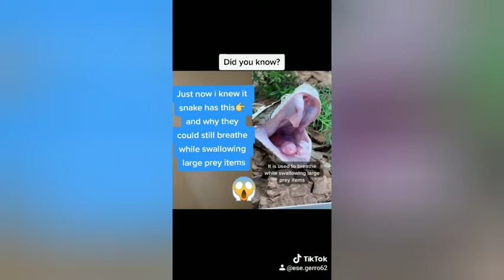Did you know that snake has this organ on they mouth?